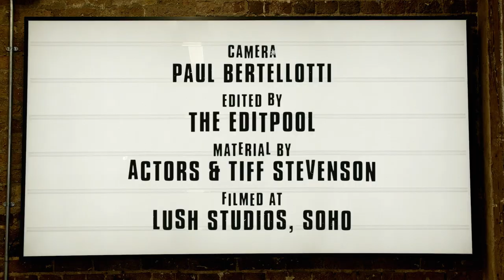Describe Yourself As A Bad Male Author Would - Hayley Squires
'Don't tell me to smile' 🏆🏆🏆 LeadingLadyParts @tiffstevensoncomic @hayzsquires @lushcosmetics